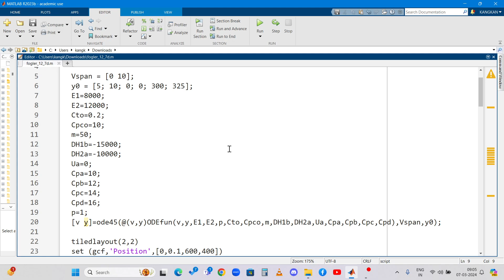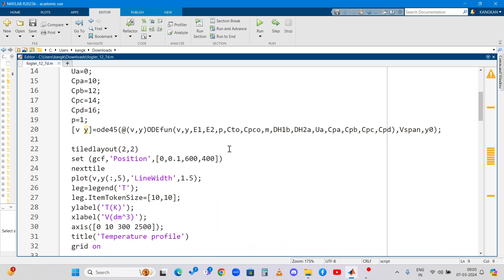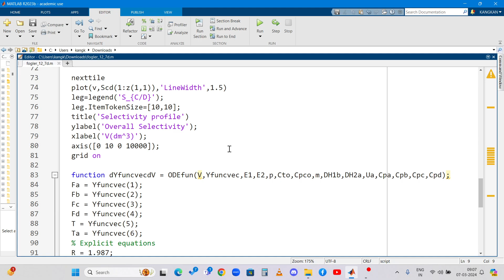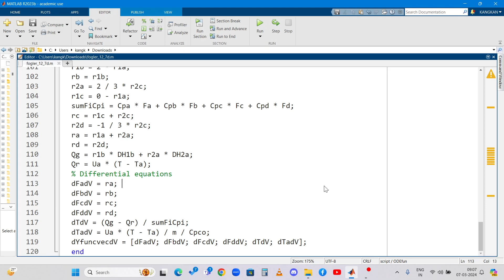MATLAB | FOGLER EXAMPLE 12.7D - COMPLEX REACTIONS (ADIABATIC)